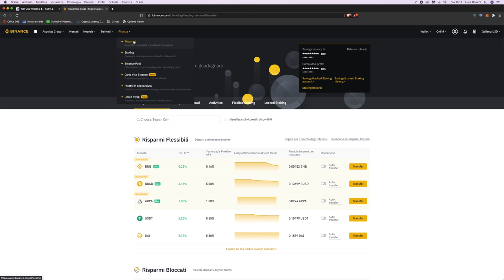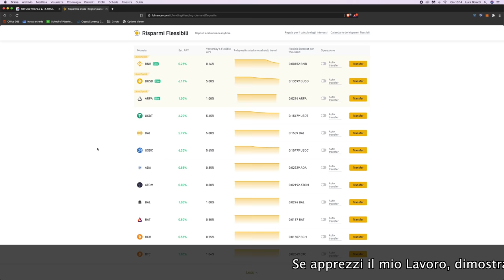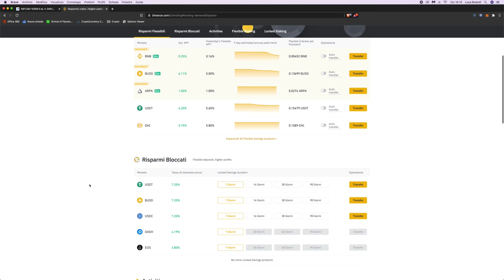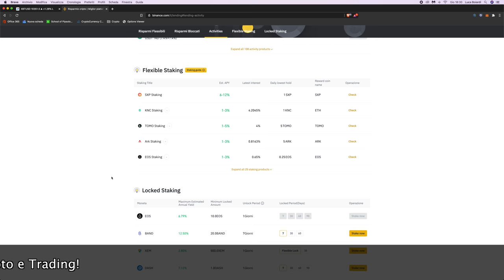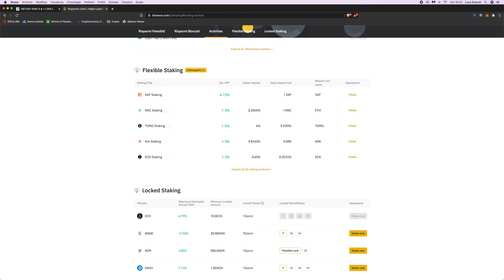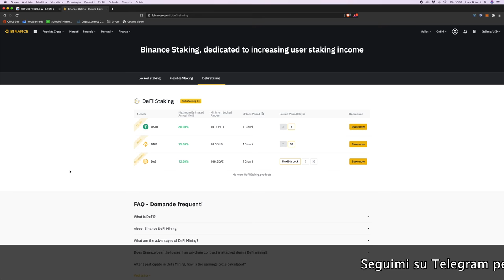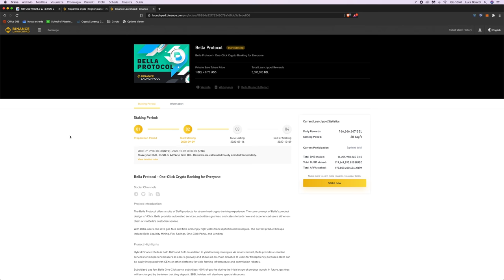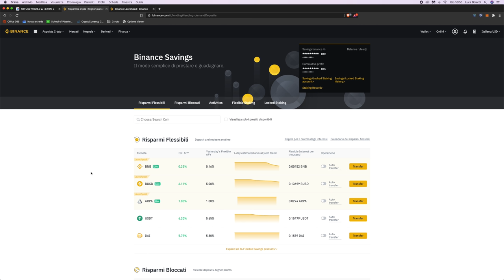Rendita PASSIVA su BINANCE: 7 Modi per Guadagnare Crypto (Risparmi, Staking, DeFi, Launchpool)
Binance mette a disposizione moltissimi prodotti per guadagnare un interesse sulle coin depositate sull'Exchange, anche senza vincoli e senza fees. Scopriamoli!

Se si detengono coin inutilizzate sull'Exchange, è un peccato lasciarle li a marcire. Binance offre 7 modi per metterle a rendita senza muoverle dalla piattaforma, in maniera sicura e con rendimenti molto interessanti.

Questo si presta bene anche per chi vuole ottenere un interesse sulla propria crypto liquidità senza dover utilizzare mille piattaforme diverse, affidandosi alla sicurezza di Binance.

In questo video vi mostro tutti i prodotti nel dettaglio, spiegandone le caratteristiche, il rendimento, i pro e i contro.
Inoltre, vi mostro in modo pratico come sottoscriverli.

I prodotti, nello specifico, sono:

- Risparmi (Binance Savings)
- Staking
- DeFi Staking
- Launchpool (l'ultima interessantissima novità!)